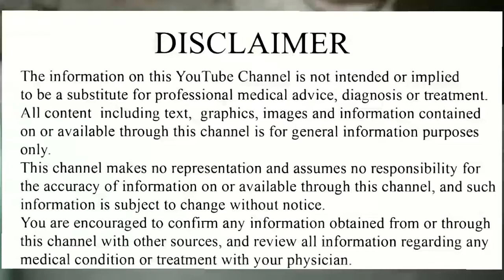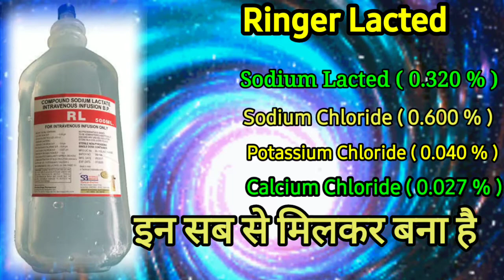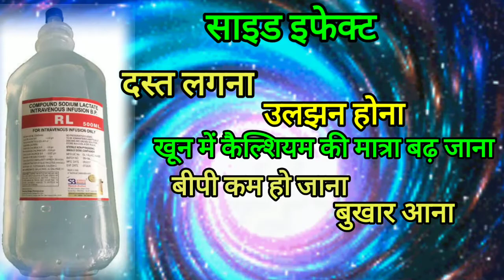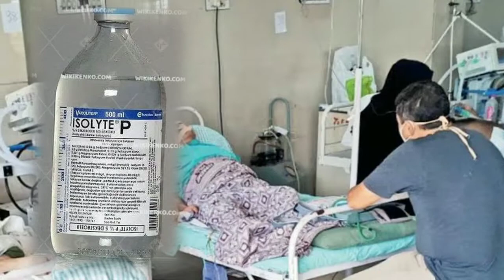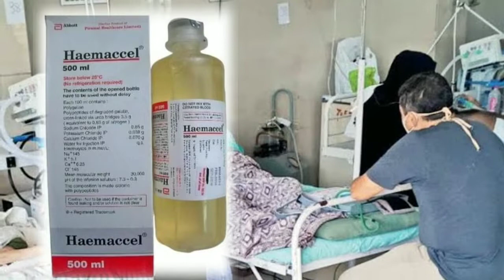Type of IV fluids in hindi || konsa bottle kab use kiya jata hai || konsi drip kab use ki jati hai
तो दोस्तों हमने इस वीडियो में बताया है कौन सा बॉटल कब यूज करना है और उसका काम क्या है और कब मरीज को चढ़ाया जाता है और कब नहीं चढ़ाया जाता है और इसके साइड इफेक्ट क्या है और इसका काम क्या है इसके बारे में अच्छे तरीके से इस वीडियो के माध्यम से हमने आपको बताया है

Type of IV fluids in hindi || konsa bottle kab use kiya jata hai || konsa bottle kab use kare

kaun sa bottle kab use kare
kaun sa bottle kab use karna chahiye
bottle me kaun sa injection mila sakte hai
kaun se bottle me kaun sa injection milaya jata hai